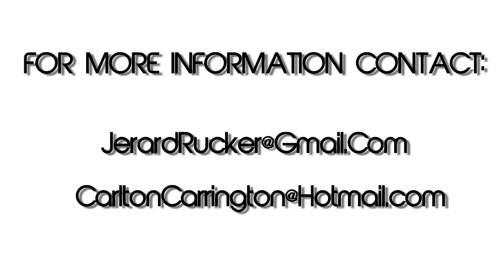Weekend Workout with Nike Elite Staff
Intense basketball skills camp for elite high school basketball players in Baltimore, Md